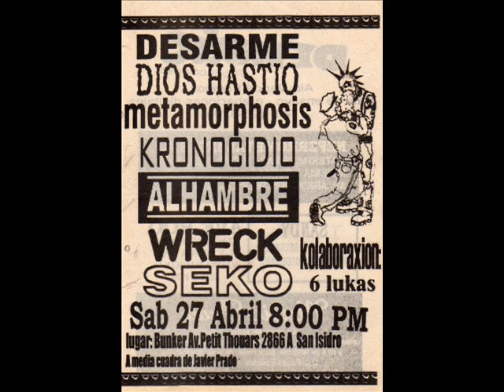Seko - Todo está mal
Seko fue una banda de hardcore influenciado por el metal, punk, old/new school hc, participaron de varios conciertos junto a bandas como Alhambre, Dios hastío, ANFO, Metamorphosis, Asmereir... "Todo está mal" es su primer y único demo que salió a la luz el año 2002.